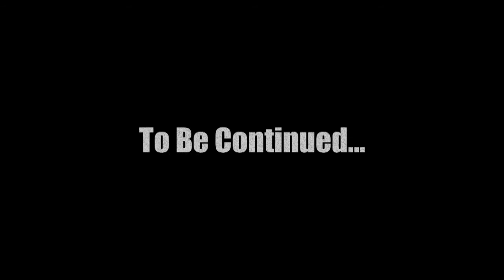Sigils of Elohim Level 71 (Pack C Level 7)